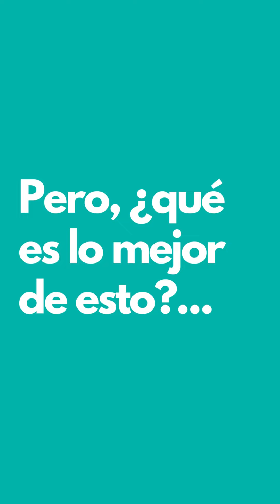👀 Nos metimos a explorar la herramienta de ampliación generativa en Photoshop con IA Firefly ✅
🥳 Qué maravilla esto de la ampliación generativa con la IA Firefly desde Photoshop. ✅
👍🏽 ¿Lo malo?
Nada de malo, solo que por ahora está solo en la versión web y es paga. 💰💰
👍🏽 ¿Lo bueno?
¡Que te dan créditos para usarla gratis!

Te invitamos a probarla!